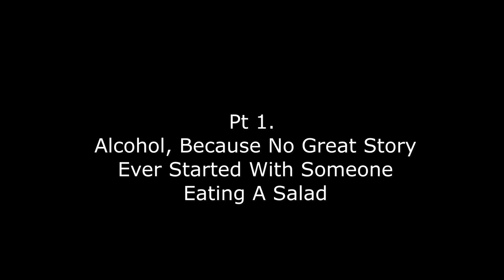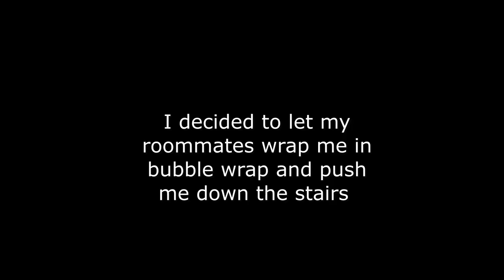ROOMMATES PUSHED ME DOWN STAIRS IN BUBBLE WRAP | VLOG: 7